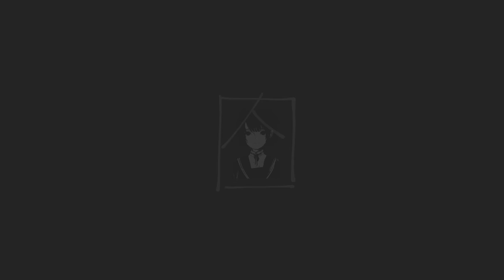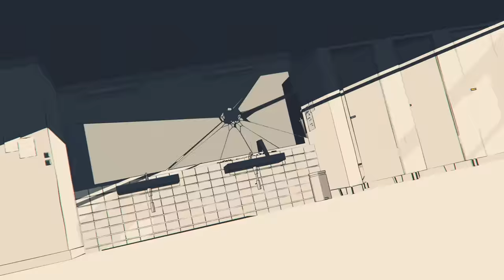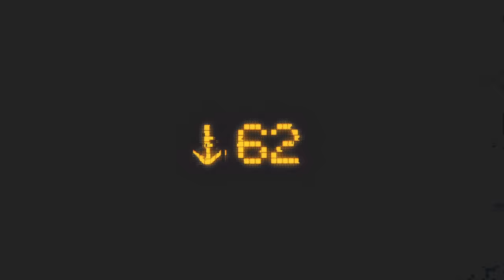ツユ - 過去に囚われている MV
iTunes・Apple Music・Spotify・LINE MUSIC等のサブスク配信中です。

マウスコンピューター / DAIV Powered by mouse
MVのメイキングはこちらから↓

ツユ「過去に囚われている」MVメイキングムービー with DAIV | マウスコンピューター

■Credit
Vocal：礼衣

Dance animation actor : 鈴木 絢弓

Project Planning&Produce：TRIBALCON.

-歌詞-

今 私は息を吸っている
今 普通の生活送って
今 私は上を向いている
今 飛行機が飛んでるわ
今 あの雲を追いかけたくて
今 走ろうにも動かなくて
今 立ち止まって何になるんだ

だって「今」は空っぽだから
空っぽだから

雨が降った後の香り
何か思い出しそうで
それは時間の浪費って
何で分からないかね
今にしか居られなくて
当然、前だけが拓けて
其処に沿って進めばいい
そう思うことにしたけど

黒 黒 黒 黒 黒だ
黒 黒が襲って

あの時は
遠いあの時は良かったなぁ

過去に囚われている

人生 人生 人生とか
疾うの昔に完成してんだよ
振り返ることでしか証明しようが無いよ
君も地位も全て失った今だ

今 私はあくびをしている
今 寝ぼけたまま準備をして
今 私は下を向いている
今 水たまりに映って
今 そのまま吸い込まれたくて
今 周りの目も気にしなくて

空っぽだから

黒 黒 黒 黒 黒だ
黒 黒が襲って

人望 人望 人望とか
今じゃ既に手放してんだよ
泣きじゃくることでしか訴えようが無いよ
君も夢も全て失った今だ

空っぽだから

後は死ぬだけ

最低 失敗したんだね
後の祭りだ もう過ぎ去って
枯れた木の葉みたいに宙を舞ってるよ
君も希望も全て失った今だ

今 私は鬱ぎ込んでいる
今 砂浜に立っている
今 広い海原を走って
今 立ち止まらない私に出会えたね